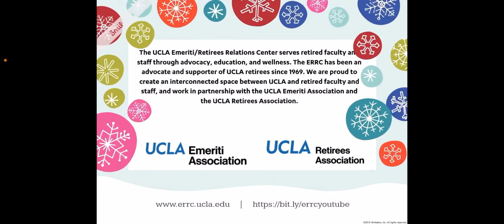ERRC 2021 Holiday Card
May the holiday season fill your home with joy, your heart with love, and your life with laughter. Wishing all UCLA emeriti & retirees peace, love, health and wellness this holiday season and throughout 2022.